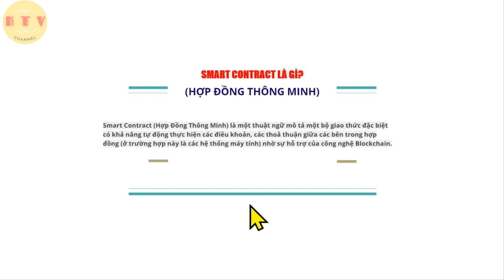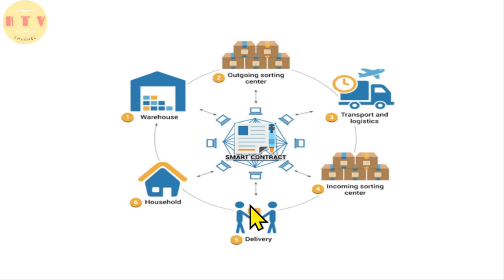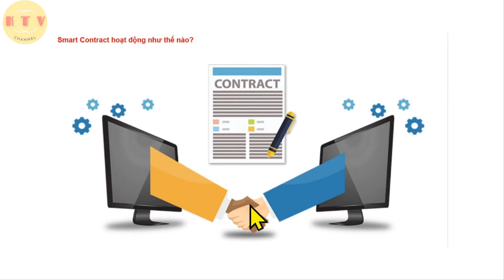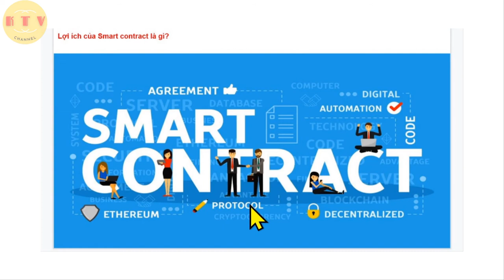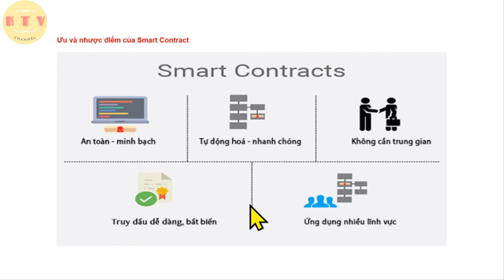Smart Contracts là gi? Ưu Điểm Nhược Điểm Của Hợp Đồng Thông Minh [kitv]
ink Và Mã Đăng Ký - KYC Tài Khoản Các Sàn Giao Dịch Crypto Hoàn Toàn Miễn Phí: